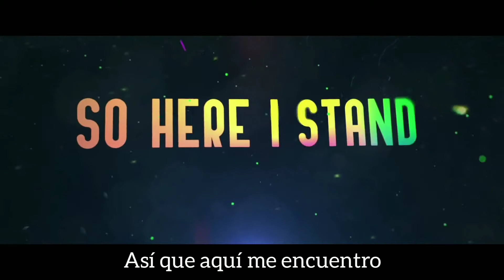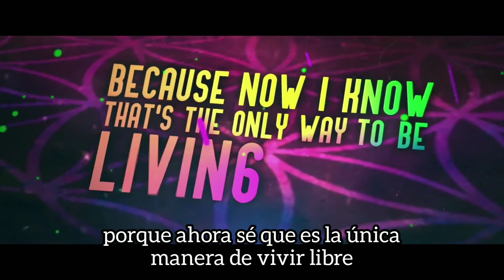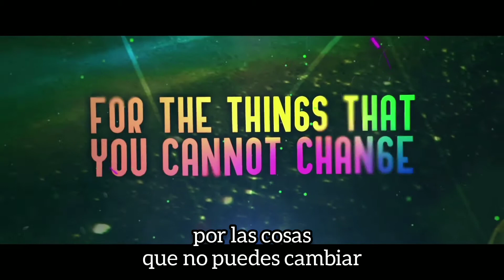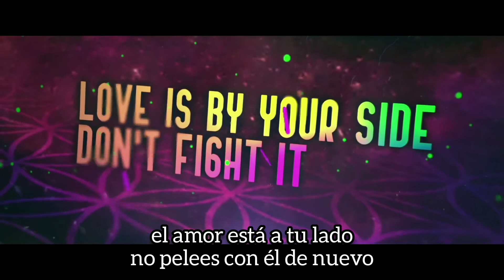Iya Terra - By My Side (Subtítulos español)